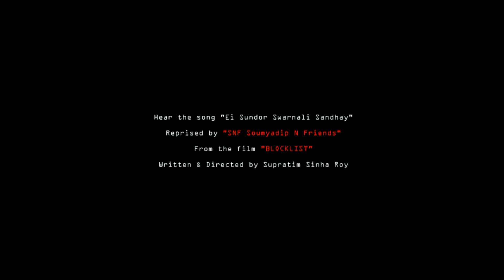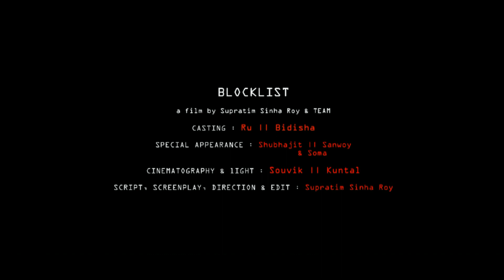Ei Sundor Swarnali Sandhay (এই সুন্দর স্বর্ণালী সন্ধ্যায়) । BLOCKLIST | Supratim Sinha Roy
The song, we are talking about is one of the masterpiece of bengali music. This song was composed by Amal Mukherjee and Geeta Dutta was the singer. "SNF" re-arranged the nostalgia for our upcoming movie "Blocklist". Hope you all love to recall the nostalgia once again.

● Original Song Credit :
Song : Ei Sundor Swarnali Sandhyay
Singer : Geeta Dutt
Music Director : Amal Mukherjee
Lyrics : Gouriprasanna Majumdar

● SNF :
Vox : Soumyadip
Bass : Bubla
Guitar : Dwaipayan
Keys : Mainak
Percussion : Sayan

a Woodpecker Creative Arts short film
BLOCKLIST
view of a Rapist
a film by Supratim Sinha Roy & TEAM
Casting: Ru | Bidisha
Special appearance: Shubhajit | Soma | Sanwoy
Cinematography: Souvik | Kuntal
Editing: Dwaipayan
Concept, Script, Screenplay: Supratim Sinha Roy